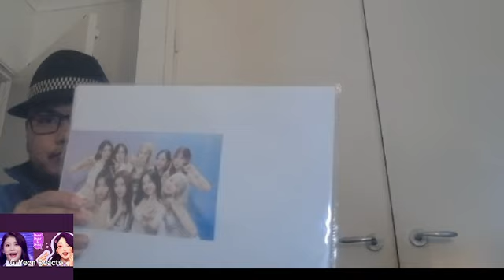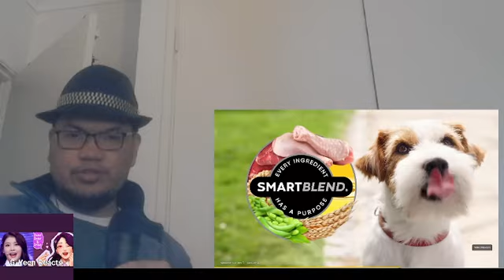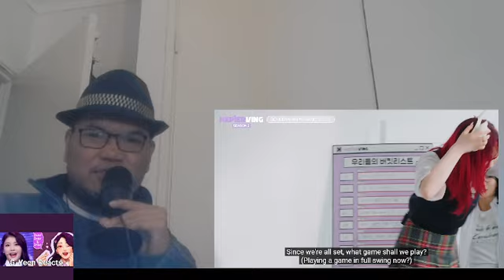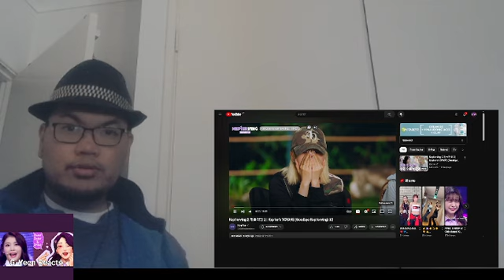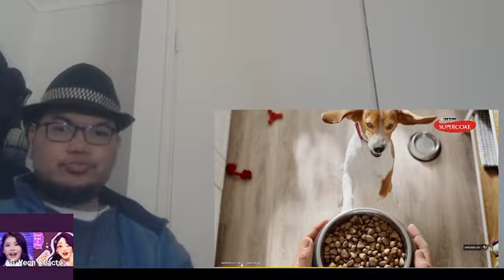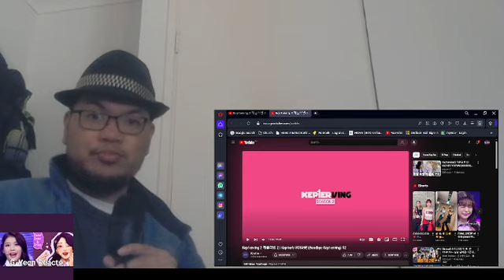Kep1erving 2 'Kep1er's VOYA9E' Goodbye Kep1erving Reaction! (FINAL EPISODES!)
Sorry about the lighting on this one, was just trying something in my reaction but yeah we got the final 2 episodes of Kep1erving Season 2!